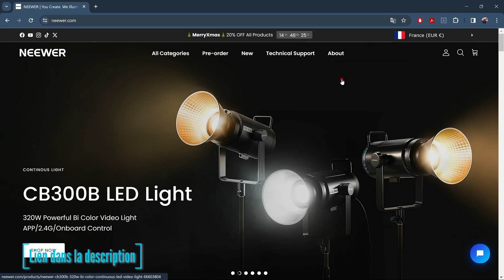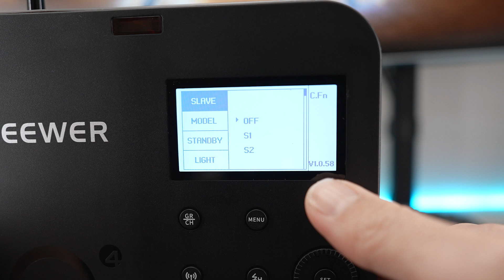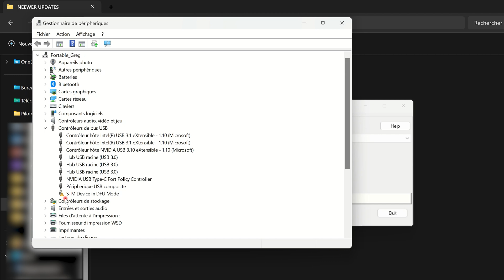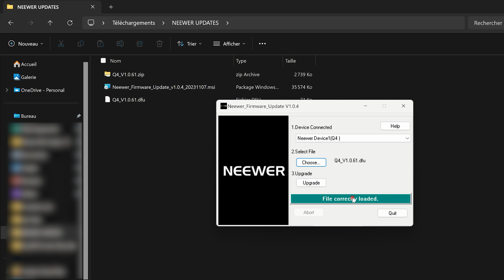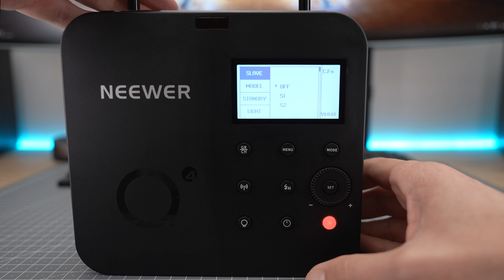Mets à jour le FIRMWARE du flash sans-fil Q4 de NEEWER ! / Update your NEEWER Q4 FIRMWARE (EN SUB)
C’est l’heure du tuto pour cette dernière vidéo de l'année ! Je te montre comment mettre à jour le flash sans-fil Q4 de NEEWER pour éviter les pièges et faire ça facilement. 👇👇

⏩ NEEWER Q4

🎶💥 Toutes les musiques et sons des SFX sont issus de la bibliothèque d’audiio.com

Et toujours avec l'accent du Sud ! ❤️

📷 🎤 Le matériel que j’utilise :
Sony A7SIII
Sony A7 IV
Sony 24-70 F/2.8 GM II
Sigma 24-70 F/2.8 ART
Sony 20 F/1.8
Viltrox 16 F/1.8 FE
Filtre ND Hoya
Carte CF Express Type A Lexar 80Go
Carte SD ProGrade V90 UHS II 64Go
Carte SD Sandisk Extreme Pro 64Go
Slider motorisé Neewer
Éclairage COB Smallrig 120D
Softbox Smallrig 55cm
Micros sans fil Hollyland Lark Max
Rode VideoMic NTG
Samsung Galaxy S25 Ultra
Hohem MT2
Zhiyun Cinepeer Weebill 3E
GoPro 12 Black
Carte Micro SD Sandisk Extreme 64Go

00:00 Intro
00:05 Téléchargement fichiers
00:37 Installation logiciel Neewer
01:36 Contrôle batterie et version FW
01:58 Mode mise à jour Q4
02:18 2 cas d’installation mise à jour
02:29 Résolution problèmes
03:26 Installation nouveau FW
03:57 Vérification

Cela signifie que si vous effectuez un achat (sur Amazon par exemple) à partir de ce lien, je perçois une petite commission. Cela ne change rien sur le prix final que vous payez en tant qu’acheteur, cela me permet juste de couvrir une partie des frais engagés pour ma chaîne. Malgré cela, je suis libre de donner mon avis personnel lors de mes tests, autant les points positifs que négatifs.